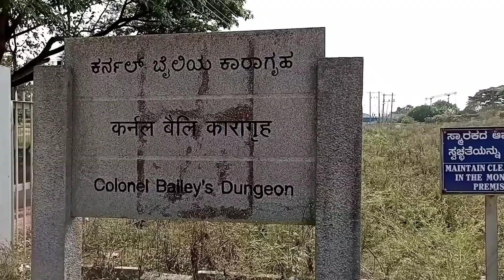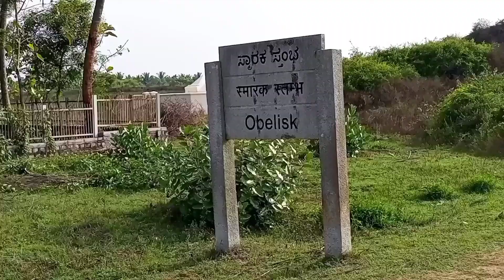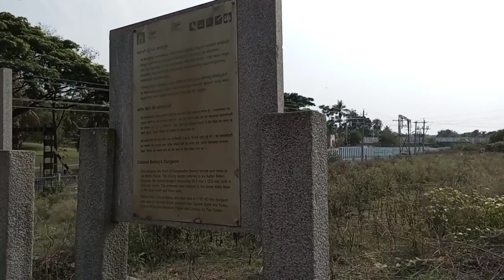What to carry on one day trip | Srirangapatna trip | Travel vlog | Best food to carry for traveling